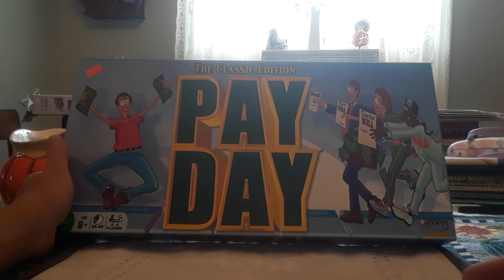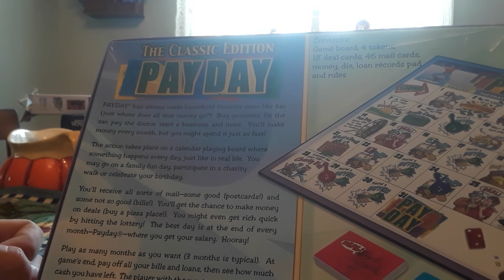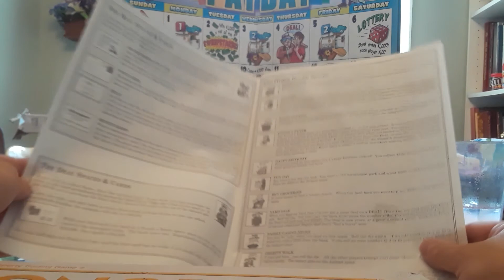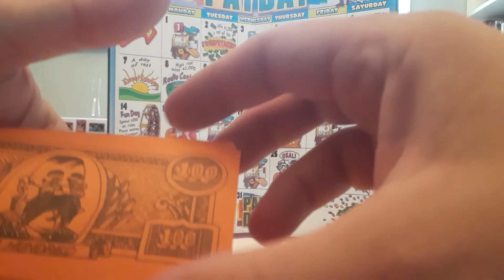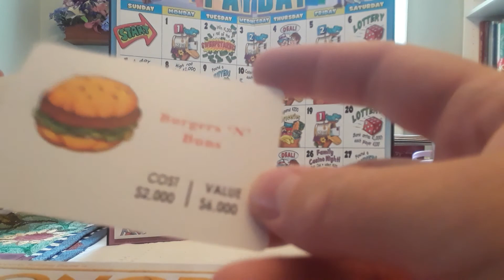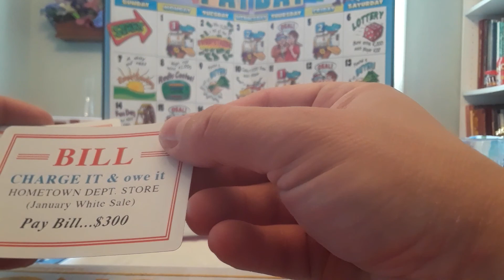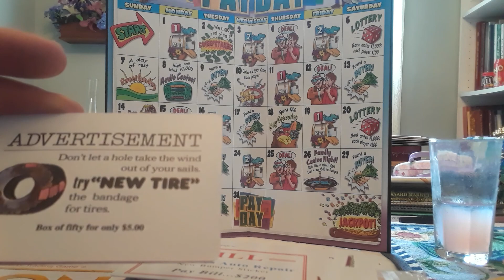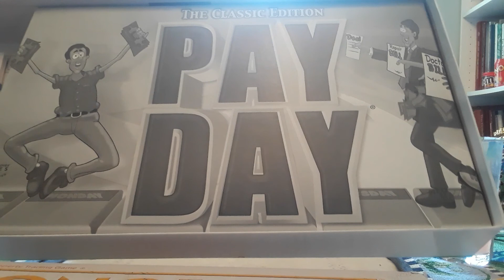Its payday classic edition